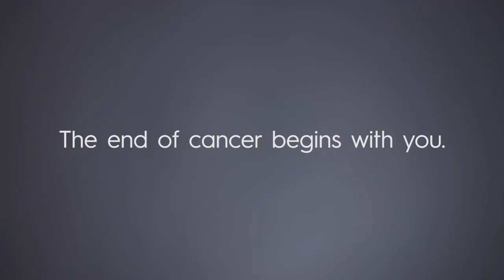Breast Cancer Research Foundation: Why Research?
Why does BCRF focus on research? Because investing in research produces real results. Hear from our world-recognized scientists about how research is improving care, producing better outcomes, and transforming lives—every day.